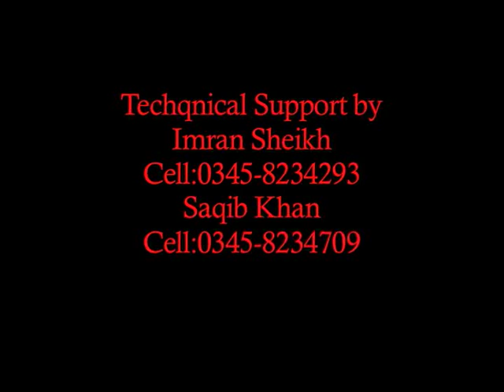PTI Leader Muhammad Khan Dotani Quetta Arrival